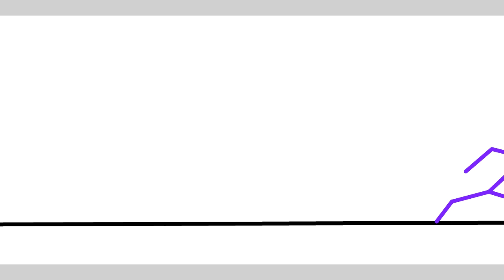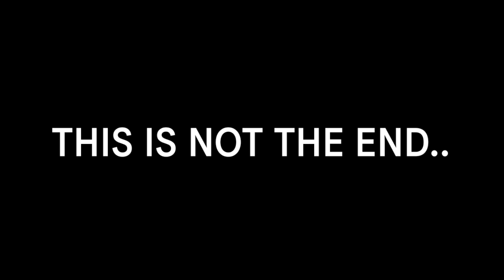Red vs Purple #2 | Stick Fighter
I put many efforts to make this animation...
Actually, this was my RHG 3 but when I cancelled that, I decided to upload it as Red vs purple #2